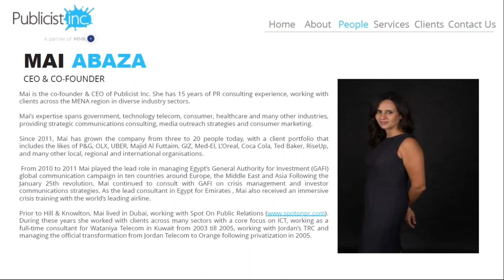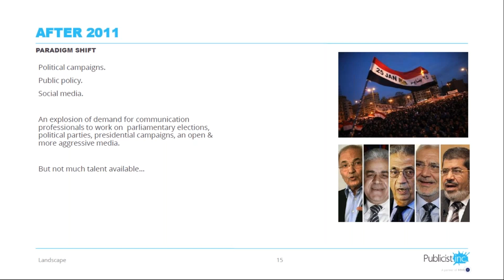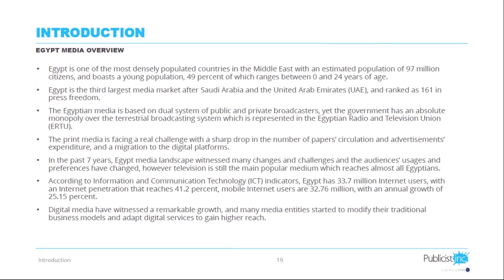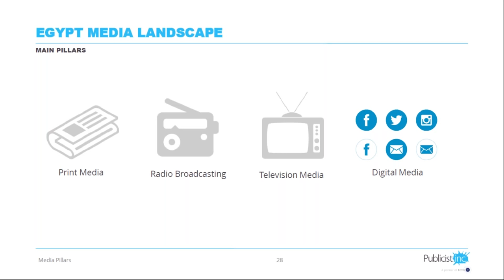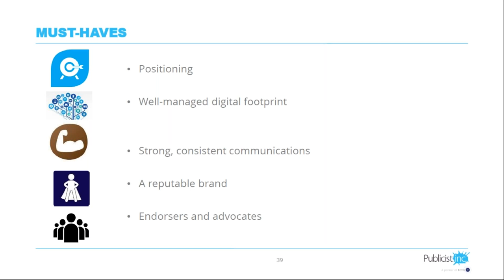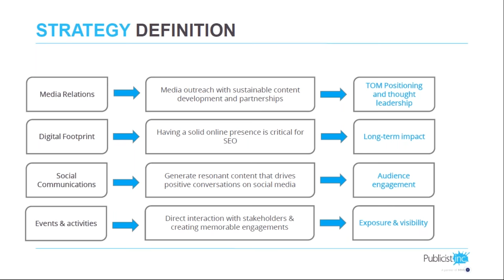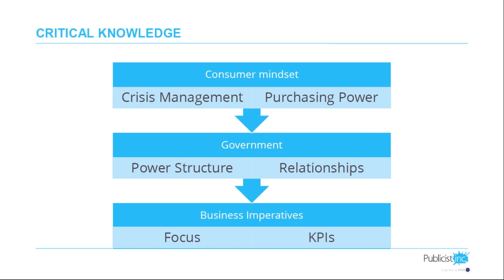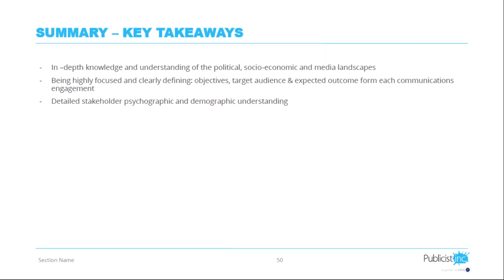Exploring Communications in Egypt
As part of our Country Insights series of webinars, we headed to Egypt. One of the industry’s leading practitioners on the agency side, Mai Abaza, talked us through how the comms sector is developing, and what we can expect to see from the country’s agencies and brands.